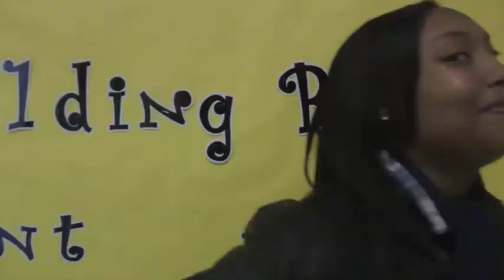Atlanta Pitch Summit WMHS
Mays High Broadcast & Video Production students went on a field trip to the Atlanta Pitch Summit™ which is a weekend event for all writers, producers, directors, actors and entertainment entrepreneurs to pitch their idea to television networks and film studios. The distribution process of selling a project can become stressful, time consuming and costly for the average person when trying to transition their script to mainstream. The educational factor is to learn how to pitch and give you the opportunity.